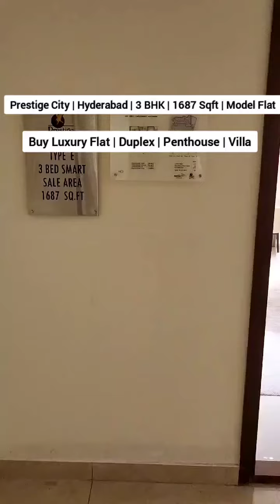Prestige City | Luxury 3 BHK | 1687 Sqft | Hyderabad | Model Flat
Buy Luxury Villa | Penthouse | Farmhouse projects near Bangalore 🏡

• Best Properties | Investment in Property | Dream House Search | Rental Income Property 🏡

• Best Interior Design | Luxury Bangalore | Resale Your Property 🏬

realtor
real estate
mls listings
realty
real estate broker
new homes
sell house fast
I need to sell my house
I need a home to sell
buy new apartment
buy ready to move house
buy nee property
buy a land
buy a villa
investment into propet
investment into real estate

Insurance
Lawyer
Mortgage
Attorney
Conference
Degree
Credit
SEO
Education
Marketing & Advertising
Online Banking
Finance & Investing
Lifestyle
Photography & Film Making
Software
Web Hosting
Automotive
Real Estate